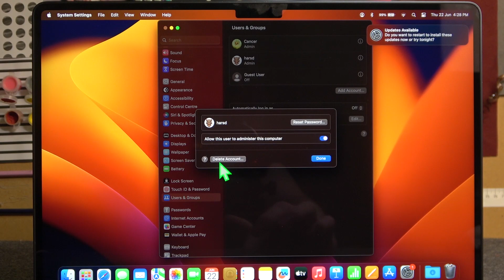How To Delete User Profiles From Macbook Air M2 2023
In this tutorial video, we provide step-by-step instructions on how to delete user profiles from a MacBook Air M2 (2023) model. Deleting user profiles can be necessary when switching to a new user account or when removing unnecessary profiles from your MacBook Air.

MacBook Air M2 user profile deletion tutorial
Step-by-step guide for removing user profiles on MacBook Air M2 (2023)
Deleting user accounts from MacBook Air M2
Managing user profiles on MacBook Air M2 (2023)
Permanently removing user profiles from MacBook Air M2
MacBook Air M2 user account settings: profile deletion